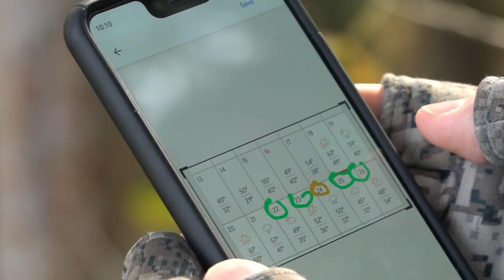#1 Treestand Bowhunting Tip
Does your tree saddle or treestand allow you to bowhunt without spooking deer? Very few treestand setups allow you to consistently bowhunting without moving too much in your stand and spooking deer. Learning how to bowhunt in a sitting position can raise your deer hunting success to new levels, when it comes to taking advantage when the moment of bowhunting truth arrives. If you want to keep from spooking deer and truly become an advanced bowhunter, then you need to learn how to hunt and shoot while sitting down in your treestand. Here is the best way to set up your treestand, for the ultimate bowhunt!